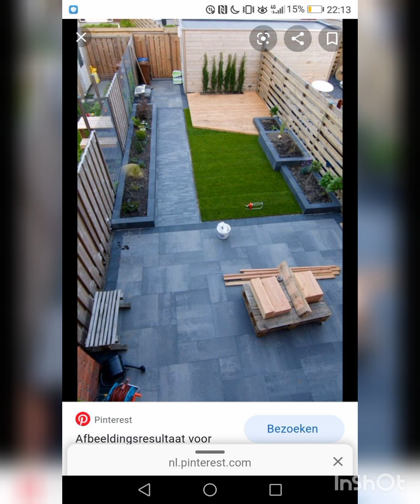Creative garden decor| Garden ideas|home garden ideas|farmhouse Landscaping ideas|decore ideas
in this video you ll find beautiful land scaping ideas .keep watching my channel for beautiful videos..thanks for supporting